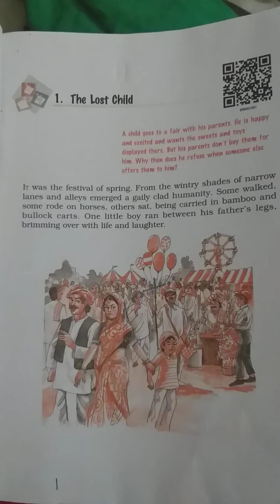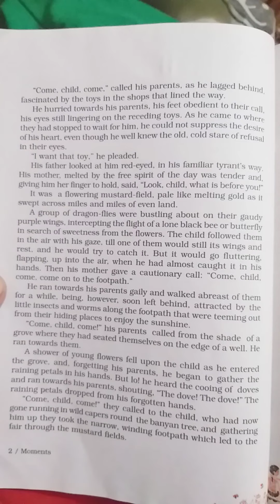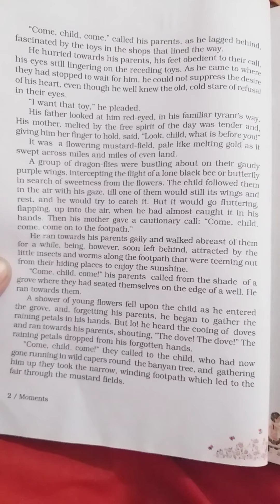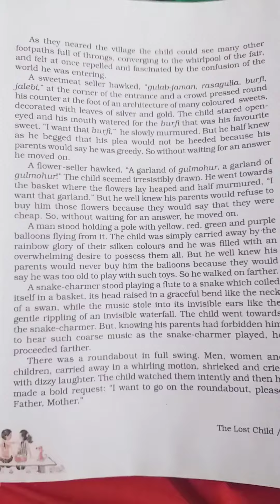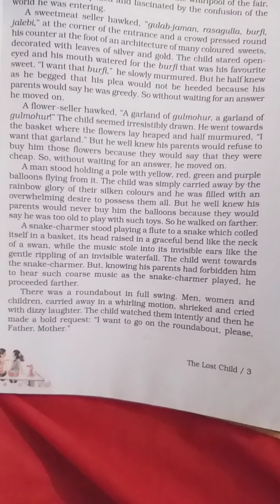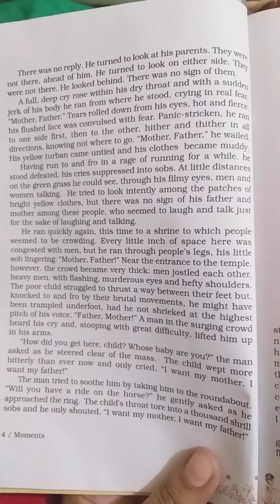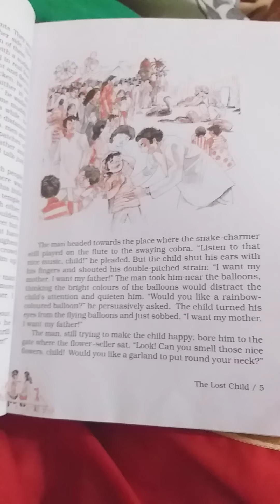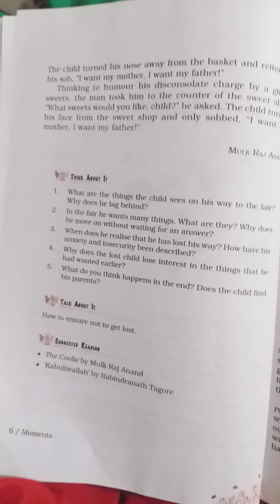Ch -1,The lost child,class-9th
Ncert book